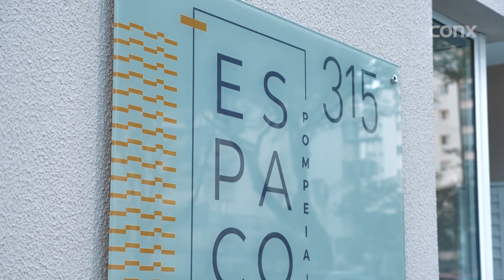Espaço Pompeia - Entrega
O Espaço Pompeia ficou pronto!
Confira os detalhes desse lindo projeto e aproveite para se encantar com cada cantinho pensado exclusivamente para você.

Ainda não conhece? Visite: Avenida Pompéia, 315 - Pompéia - São Paulo/ SP